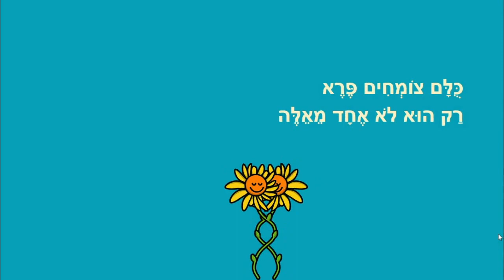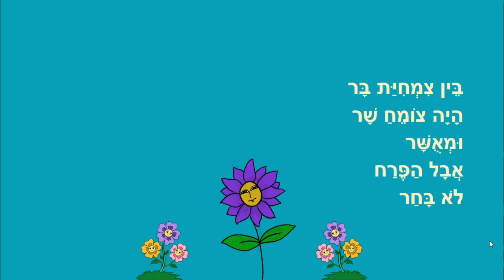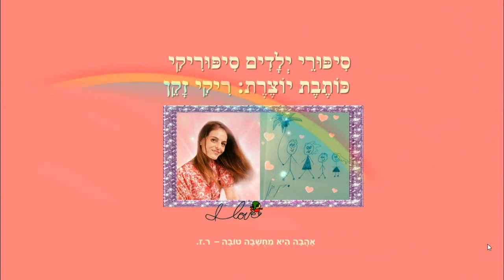פרח רגיש- סיפור קצר לילדים - כותבת יוצרת: ריקי זקן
פרח רגיש
סיפור ילדים